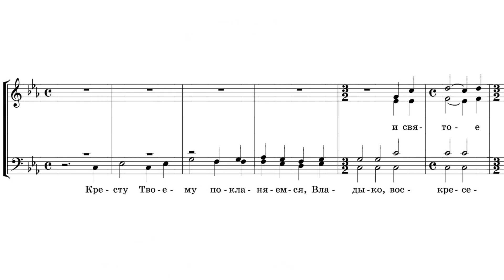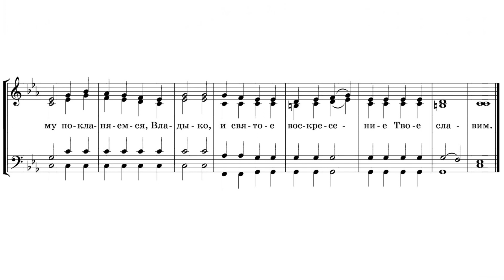«Кресту Твоему» П. Гончаров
«Кресту Твоему»
муз. П. Гончарова

Grodno Intercession Cathedral Church Choir